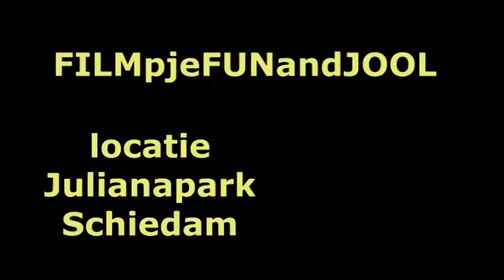latzso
LATZSO speelt Nine by Nine. Optreden tijdens Cultuur Borrel, Julianapark Schiedam. Heerlijke swing op een zonnige zondagmiddag.